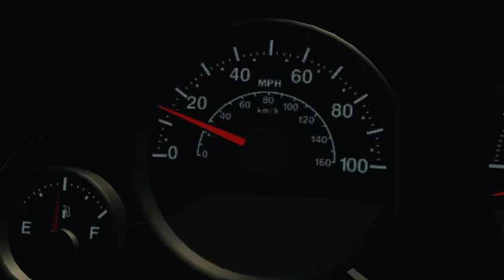2016 jeep wrangler 10-60 MPH